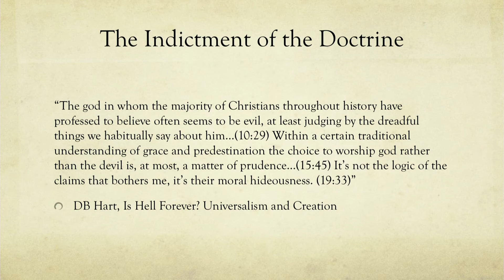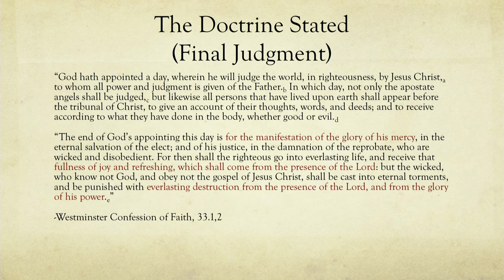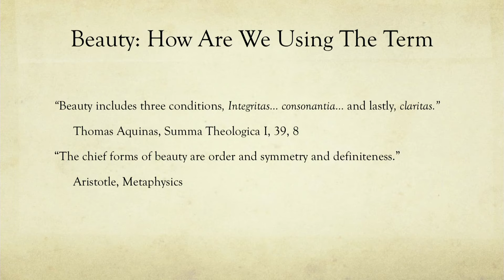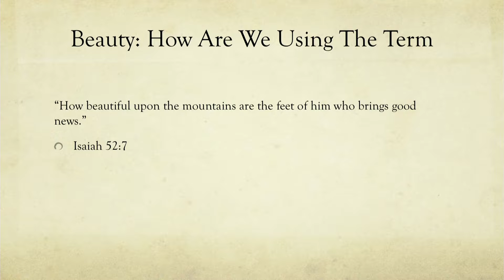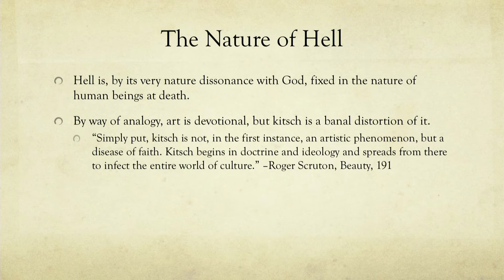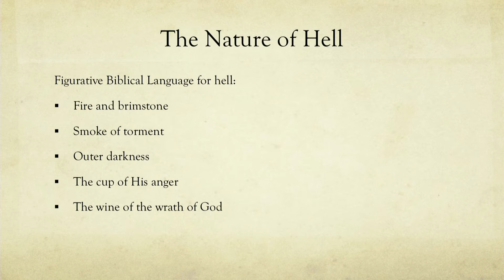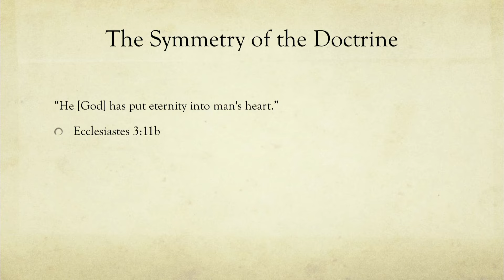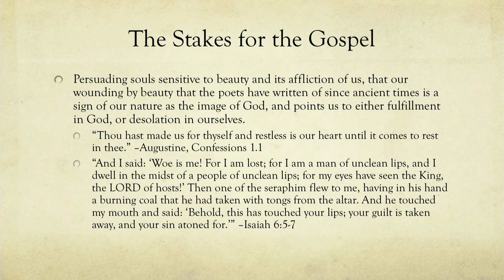Lindsay Brooks–The Beauty of Hell: The Doctrine of Eternal Punishment and its Gospel Value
This presentation, “The Objective Beauty of the Doctrine of Eternal Punishment and its Gospel Value,” was given by Lindsay Brooks at the sixth annual Rethinking Hell Conference. The conference was held Emmanuel Enid Church, Enid, Oklahoma, on August 16-17, 2019, with the theme “Hell and the Gospel.”